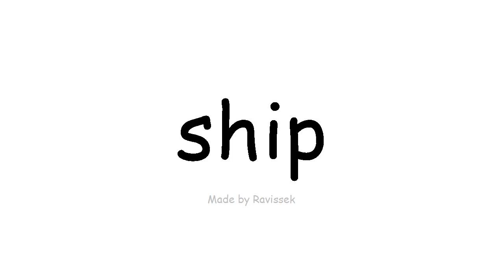Englisch lernen Schiff